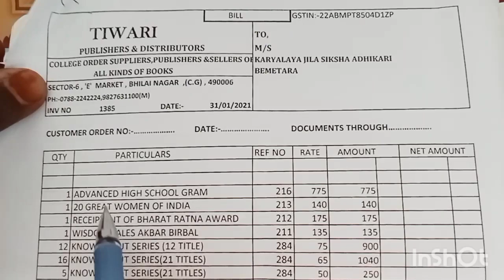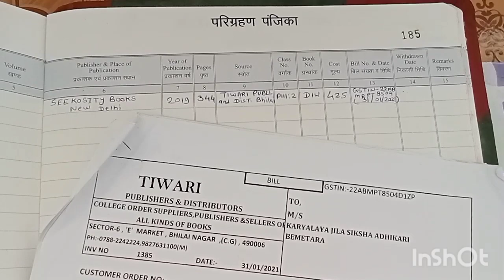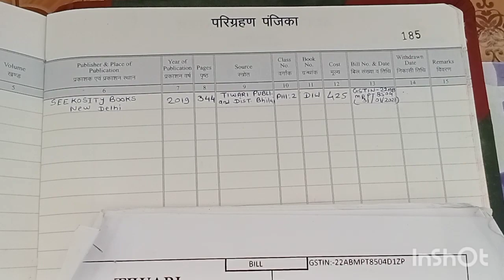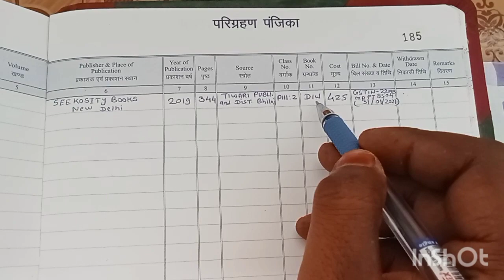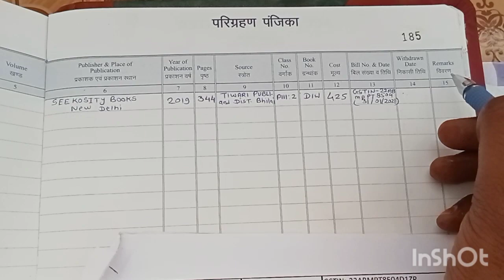Accession register me entry